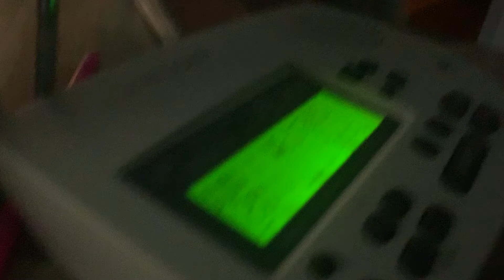TEXAS REQUIRED MONTHLY TEST (REAL EAS#2225-2226)